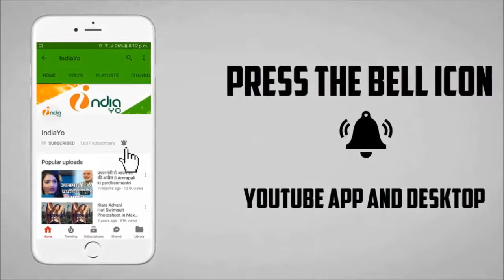Drive का First Look पोस्टर रिलीज़ II Drive Movie First Look Poster Release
Sushant Singh Rajput, Jacqueline